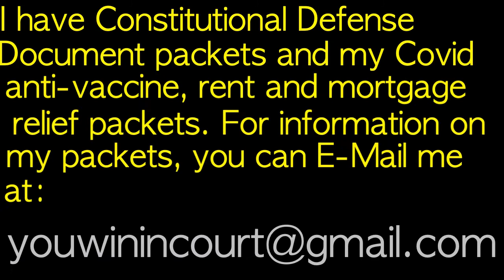Crow Dog and Snow:Territories BETTER than “states"!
The cases cited here are:

Ex parte Crow Dog, 109 U.S. 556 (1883)

Snow v. United States, 85 U.S. 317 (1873)

Cummings v. The State of Missouri, 71 U.S. (4 Wall.) 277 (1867).